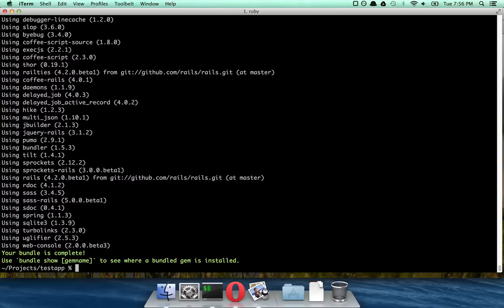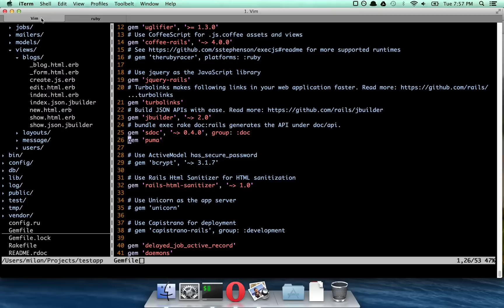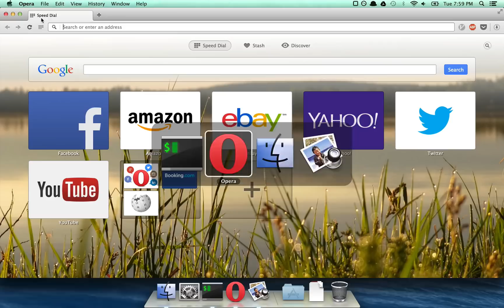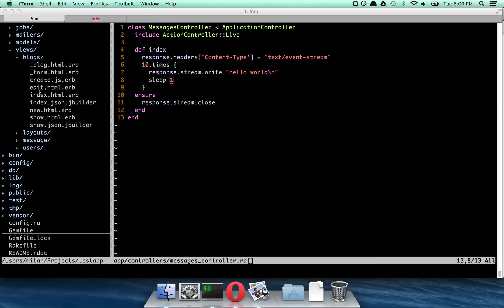ActionController::Live - Live streaming in Ruby on Rails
How to live stream data in Ruby on Rails